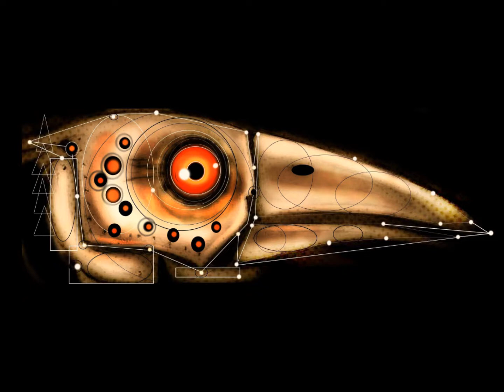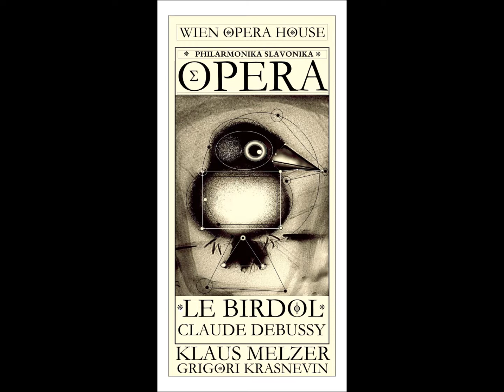TACNODEX. Logarritmo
Arte gráfico y música de Logarritmo